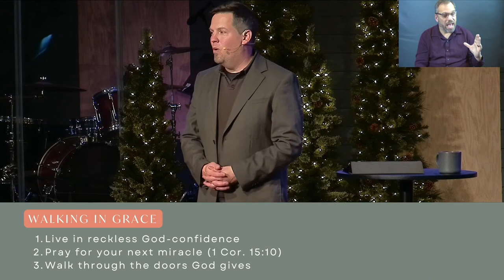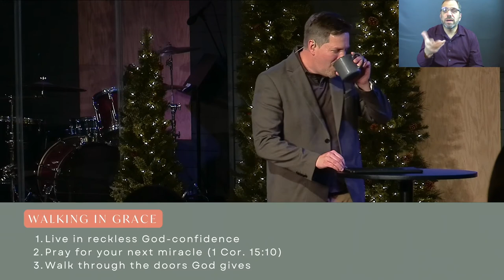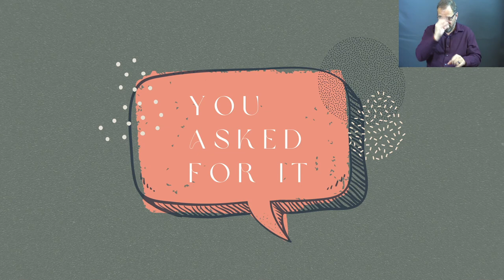You Asked For It: You Have a Perfection Infection (Sermon Only)